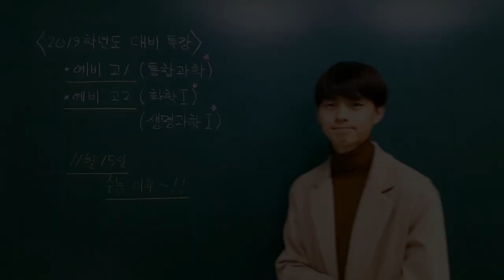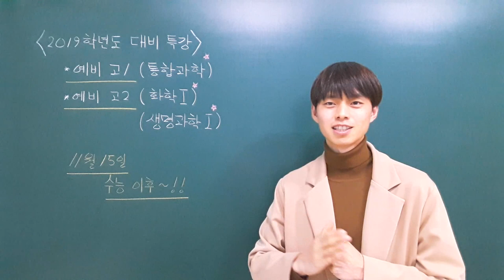[INSIGHT 인사이트 과학] 2019학년도 대비 과학 특강 안내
광주 수완지구 과학의 트랜드!!

인사이트 과학에서 여러분을 초대합니다^^

2019학년도를 맞이해 진행되는 특강!!!

함께 배우고 공부하면서 모두 원하는 목표 이루시길 바랍니다!!!

강의를 듣다가 의문사항이 생긴다면!!!

언제든지 댓글 남겨주시면 친절하게 답변드릴게요!!!